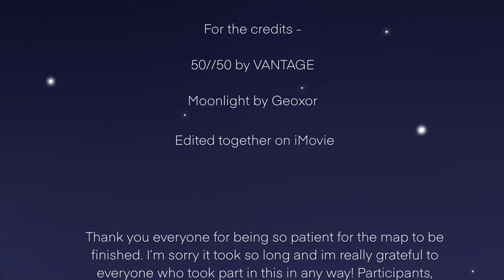Family / Complete Multiple Animator Project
The map is finally complete!! I am so happy with how this turned out! You guys did absolutely AMAZING and I could not be more pleased with the result :) Everyone who worked on this should be really proud of what you created! :D

The amazing Thumbnail is by @Ch1ck3n- they are really, really talented and incredibly underrated! I’d really appreciate it if you’d consider supporting them and check out some of the animations and artwork on their channel :D

Without further ado here are all of the participants! Everyone is so talented and I’m sure they would really appreciate your support! So if you see an art style you partially like then please support that artist or everyone if you want too :)

Part 1: @Animal Arts
Part 2: @GlimmerHop
Part 3: @Animal Arts
Part 4: @moonotter
Part 5: @amwaycanter
Part 6: @joel5314
Part 7: @adogthatdraws7484
Part 8: @heami_tvt
Part 9: @PuffSnuff
Part 10: @drewisbadden
Part 11: @SheepiTime
Part 12: @heami_tvt
Part 13: @balloontoonzz9012
Part 14: @mariwoufff
Part 15: @Silly_Blossom
Part 16: @moonotter
Part 17: @fawniu
Part 18: @ParaAnimates203

The drawing at the end of the MAP is by the talented  @_jay_kat_ Please consider supporting them too ^^

Thank you again to everyone who joined! This is my first time hosting a map and it was so fun!

And for reading down this far, I really appreciate it!💖